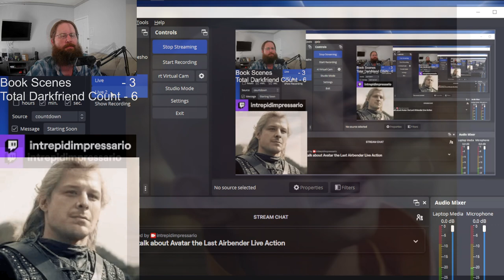Avatar TLAB Live Action discussion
Chad and I discuss episode one of Netflix's attempt at Avatar. So far, I'm enjoying it. Let's dive in and see how it matches to a childhood favorite.